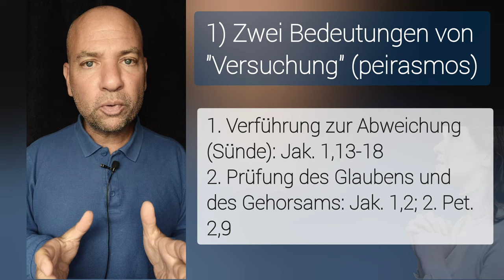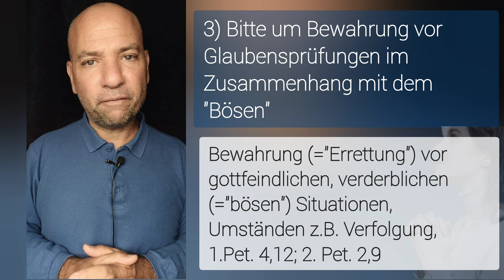Führe uns nicht in Versuchung...[Matthäus 6,13]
💡NOCH FRAGEN?

🎁 MEHR CONTENT?

⌚ VIDEOKAPITEL
00:12 - Zwei Bedeutungen von Versuchung
00:51- Glaubensprüfungen
01:05 - Bewahrung von gottfeindlichen Situationen